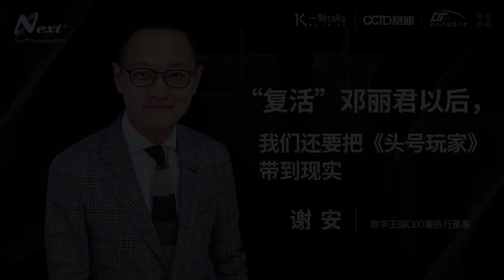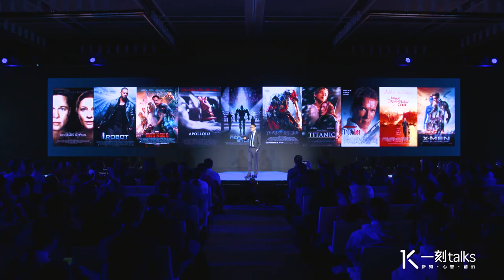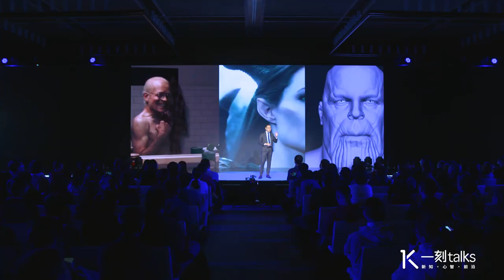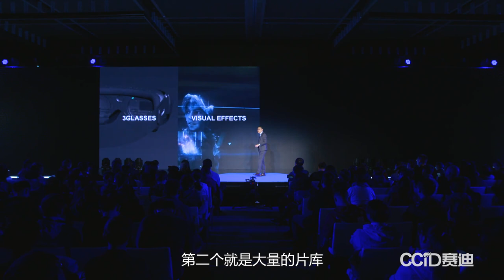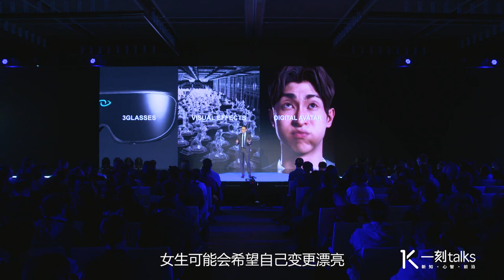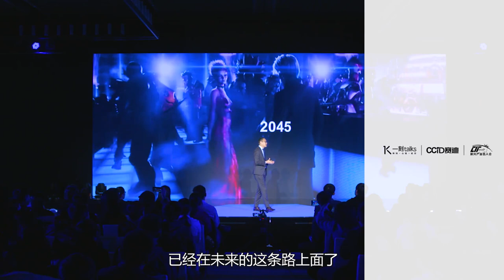一刻talks |“复活”邓丽君后，我们还把《头号玩家》带到现实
这是谢安@一刻talks 先见未来大会2019上的分享。这家公司“毁灭”了世界9次、曾“复活”邓丽君和美国传奇饶舌歌手2Pac！拿过数座奥斯卡小金人，它就是《复仇者联盟》《2012》等电影的特效功臣——数字王国。继詹姆斯·卡梅隆创立以来，数字王国第一次迎来了一位华人CEO谢安。如今谢安说，《头号玩家》里的虚拟世界不是童话，三十年内我们就能实现了。究竟虚拟技术有多神奇？